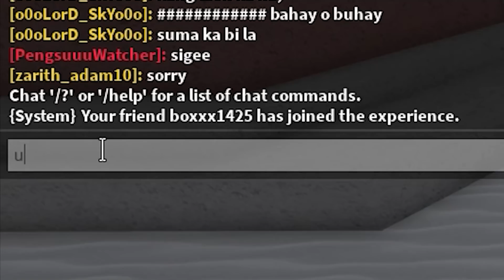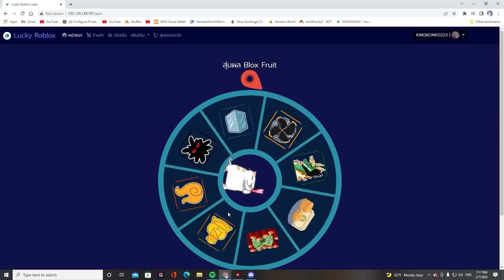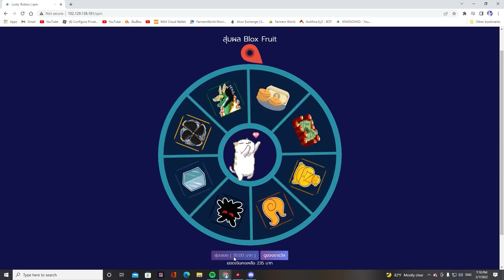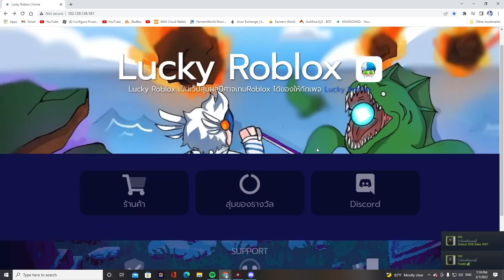King Legacy ปลอมเป็นBacon สุ่มได้ผลมังกร!? (EP.1)